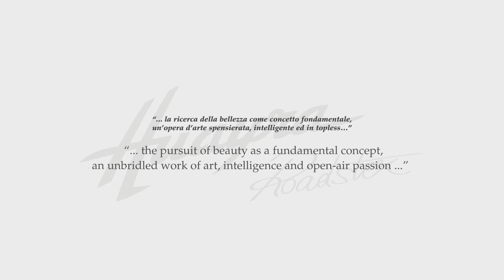2017 Pagani Huayra Roadster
2017 Pagani Huayra Roadster